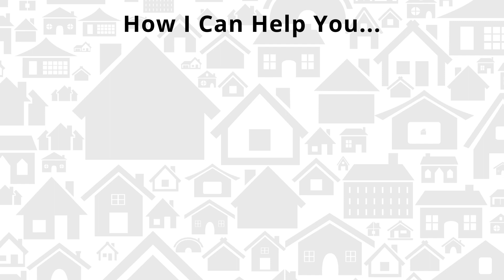Building a 7 Figure Sales Team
Hey, welcome back to the show, everyone! I'm excited to have you here! I'm thrilled to have my good friend Steve Trang on the podcast today! Steve is an amazing real estate investor and a well-known leader in the sales department of real estate. He is responsible for assisting numerous teams and salespeople to help take their business to another level. That is what we are going to talk about today, how to become a sales leader to build a team that can help you scale your business to the next level.